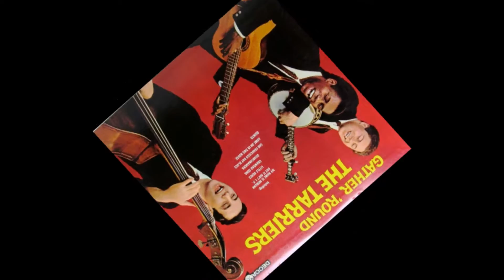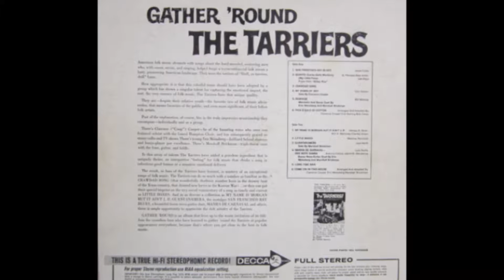The Tarriers - Manha de Carnaval/One Note Samba [HD]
The Tarriers, an American folk singing group in the 1950s and 60s that included actor Alan Arkin, Marshall Brickman, Eric Weissberg, Erik Darling, and Bob Carey, play (here a guitar duet by Brickman and Weissberg)  'Manha de Carnaval', the Luiz Bonfa song which was the theme song of the film 'Black Orpheus' credited with starting the Bossa Nova movement. "Manha de Carnaval" means "morning of carnival." 'One Note Samba' was written by Jobim and Mendonca.